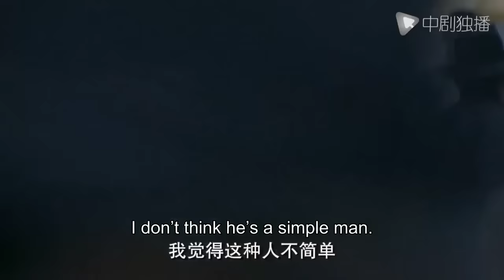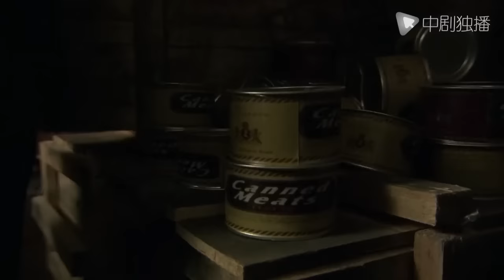Shang Hai Bund- EP 02 (Huang xiaoming, Sun Li)Chinese Drama Eng Sub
►Synopsis:
In the 1930's old Shanghai. Disputes continue between chambers of commerce. Xu Wenqiang (played by Huang Xiaoming) ran into Feng Chengcheng (played by Sun Li), the daughter of Feng Jingyao (played by Li Xuejian), the top chamber of commerce tycoon in Shanghai. Feng Chengcheng is similar to Xu's old love Fang Yanyun (Chen Shu),who is already Shanghai's first socialite. Xu and Ding Li (Huang Haibo), who grew up in the slums of Zhabei, accidentally rescued Feng Chengcheng, and the two became friends of life and death. With the help of Fang Yanyun, the two were appreciated by Feng Jingyao and decided to break into a famous place as above. Xu and Ding both fell in love with Feng Chengcheng at first sight, and the three began an intricate love story.